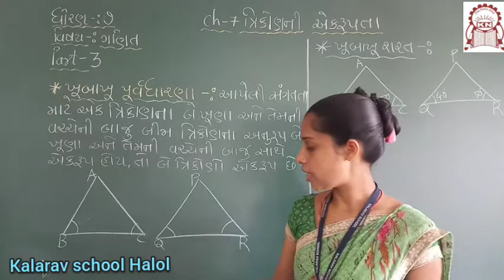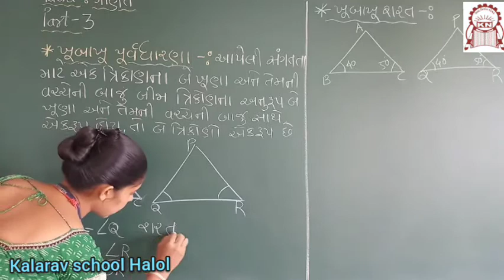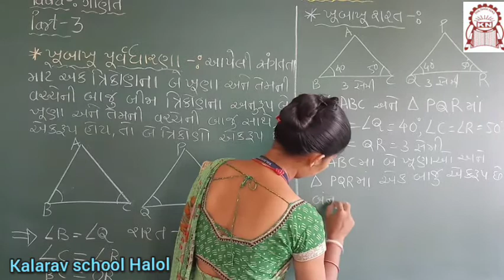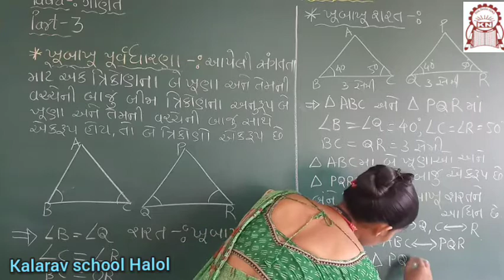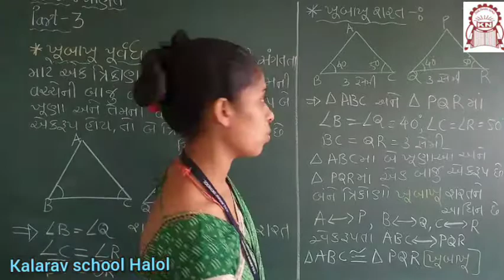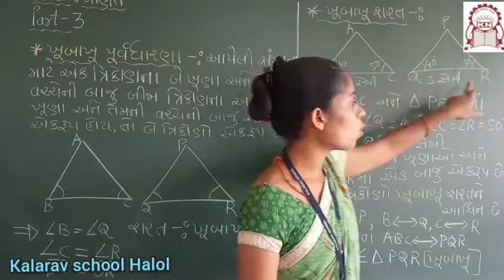STD- 7 GM MATHS CH-7 KHU BA KHU ( PART- 3)